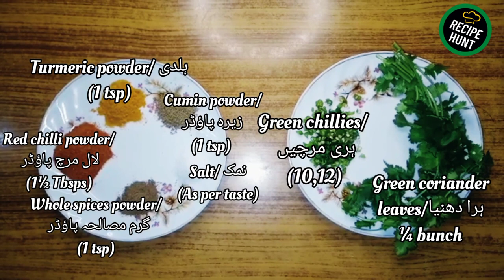Cauliflower popcorns|| Crunchy cauliflower bites|| Crispy fried cauliflower|| فرائیڈ پھول گوبھی